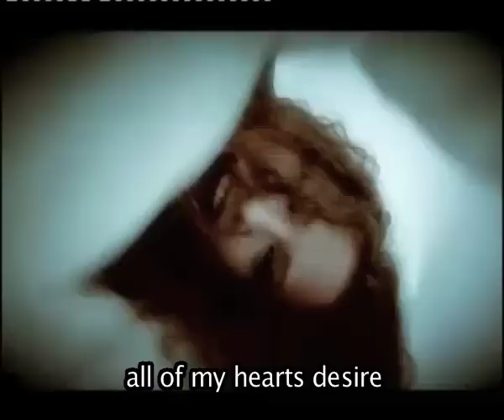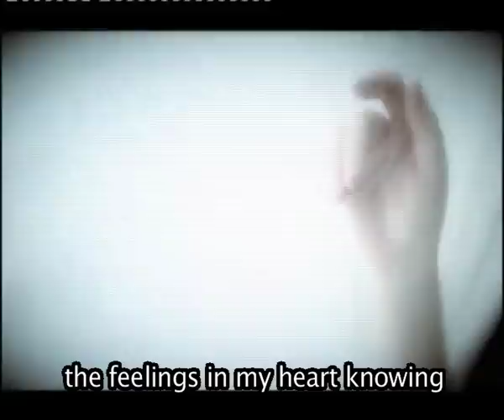Monika Hoffman - Higher Ground (Swiss preselection 2011)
Monika Hoffman with the song "Higher Ground" (written by M. Hoffman, J. Gladnikoff & E. Hoffman) competing for a spot in the 2011 Eurovision preselection in Switzerland.

The seven songs with the highest number of votes reach the televized final. With your help, this song can be one of them!

To vote for Monika and "Higher Ground", do this

* Scroll down to "Monika - Higher Ground" and click "4 Stimmen" - then further down click "Absenden".

* To do this you need to be registered on the website. If you are not, you can do this by clicking "SF Login" on the left side of the screen, and then "Registrieren". A more detailed guide fow how to do this can be found

*After registering, you confirm it via email, and then you will be able to vote.